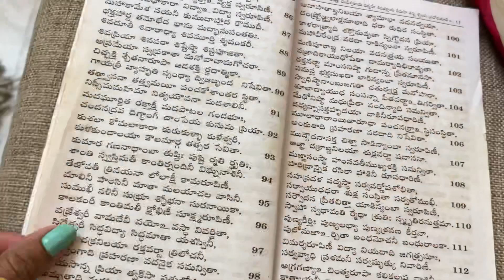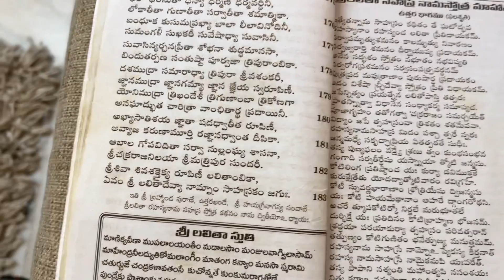Power of Chanting Lalitha sahasranam- proven scientifically|My Life experiences with lalithammavaru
Nanduri srinivas gari video link on Lalitha sahasrananam